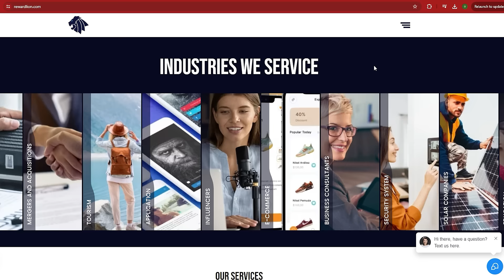موقع ويب رائع: كيف يمكن أن يحسن عملك مع RewardLion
في هذا الفيديو، نعرض كيف يمكن لموقع ويب مصمم بشكل احترافي أن يرفع من مستوى عملك. تعرف على كيفية الاستفادة من حلول الويب المبتكرة من RewardLion لتوسيع نطاقك الرقمي وجذب المزيد من العملاء. احجز استشارتك المجانية الآن من خلال الرابط أدناه!